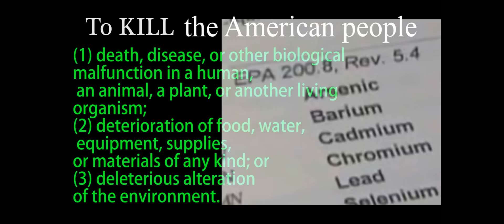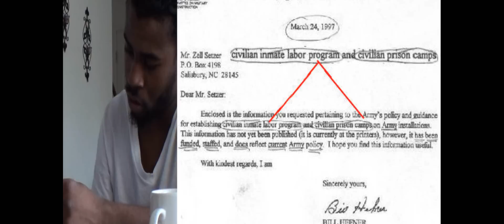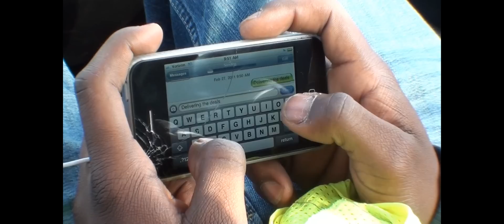BUD-EZ "Jones'N" (OFFICIAL VIDEO!!!)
BUD-EZ
Jones'N
The E.P.

Directed/Edited by : T-Squared Productions
Instrumental by : Truescribe Beats
Alex Jones : Infowars.com / Prisonplanet.com

BUD-EZ INFO
Facebook.com/budez420
Reverbnation.com/budez
Cdbaby.com/budez
NR4F.com